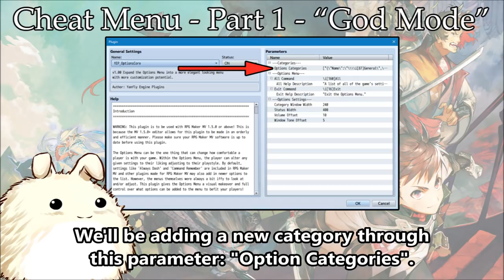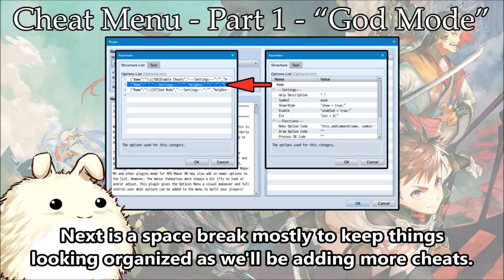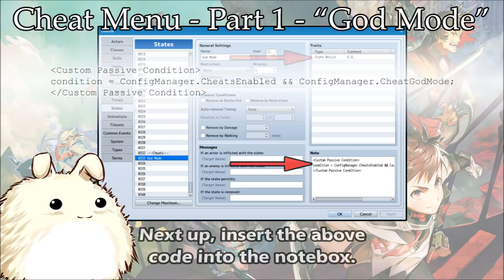Cheat Menu - Part 1 - "God Mode" - RPG Maker MV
This is the beginning of a new video series that will explain, step by step, how to create a cheat menu/assist mode for your game! Cheat menus/Assist Mode are features in modern games that are becoming more and more common. As play styles types vary from player to player, so will be what they expect out of their games. And what a better way to start things off than with the ever so staple "God Mode" cheat?